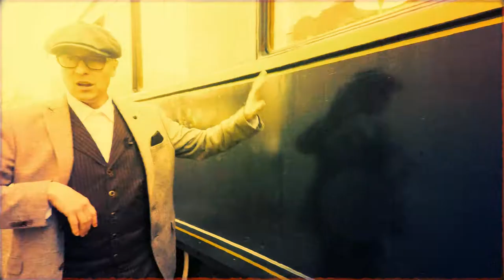Le Crime des Grands Express - Le Jeu (by Republic of Wineland)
Le "Crime des Grands Express" est un jeu grandeur nature, organisé dans l'esprit d'un Escape Game Outdoor, dédié spécialement aux lieux : le Musée du Chocolat et son restaurant Les Secrets des Grands Express.
Ce scénario, made in Republic of Wineland, s'inspire du Crime de l'Orient Express autant que des aventures d'Indiana Jones. Au menu : un train à prendre, un meurtre, des épreuves et des énigmes,... et un dîner servi dans une véritable voiture restaurant de l'Orient Express.
Un expérience scénarisée, unique et vivante, à vivre seul ou à plusieurs. A vous de jouer !